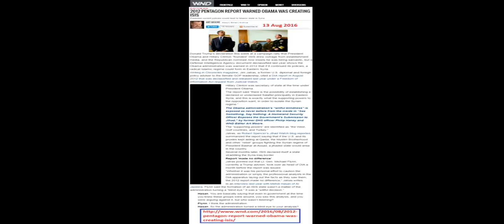A Tease: cia report obama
It is doubtful that Baer would have made his comments had he not been given some sort of green light from the CIA  director, the Saudi-loving John Brennan.

FU Dec 13, 2016 3:06 PM CST I don't need to read this garbage to realize the CIA are idiots and that waterboarding and torture doesn't work as far as gathering intel is concerned .

This Tease is included in the playlist which you may wish to view next.

There may be some fresher/older Tease for this topic and also some related topics. You can look for them by searching for "A Tease: cia report obama" on YouTube or by clicking this

To drink the full T for which this Tease serves like a preview, visit T and search for "cia report obama".